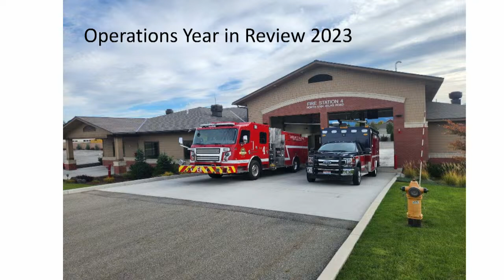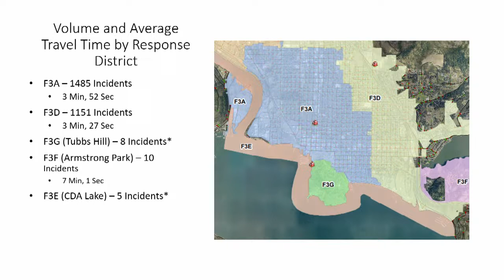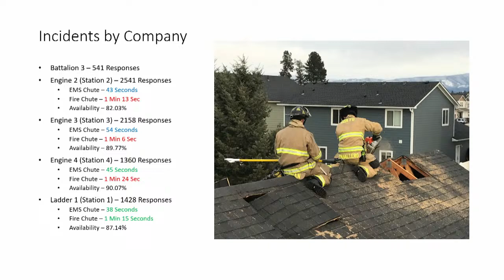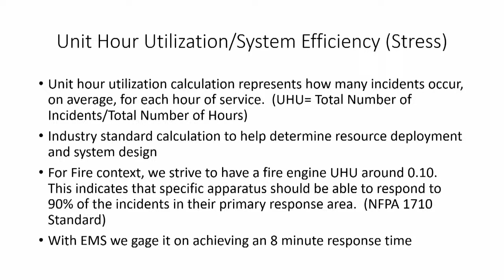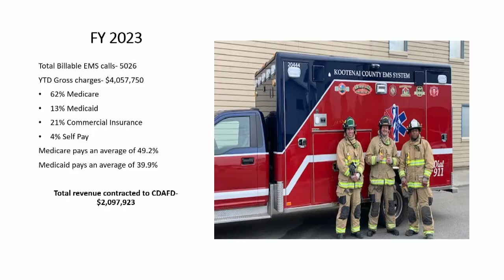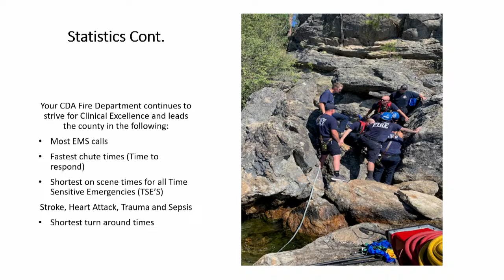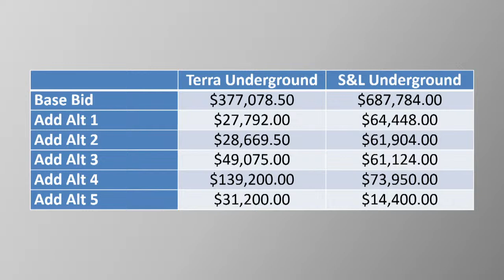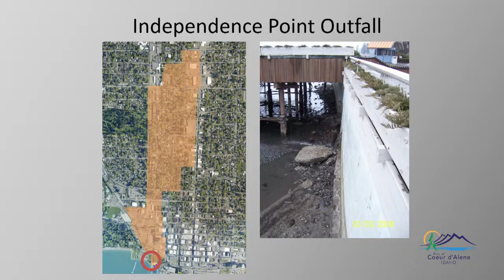Coeur d'Alene City Council Meeting 3-19-24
This event is presented in its entirety, except on occasion of safety and or technical issues.